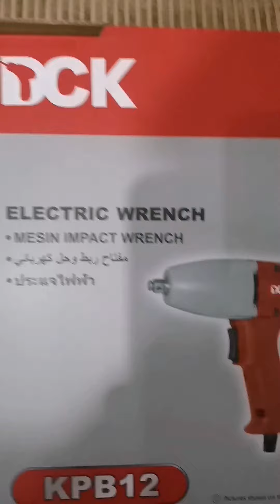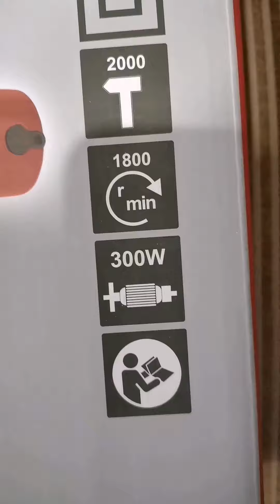1/2" Electric Impact Wrench High Quality 300 Watts whatsapp 0342-4622707